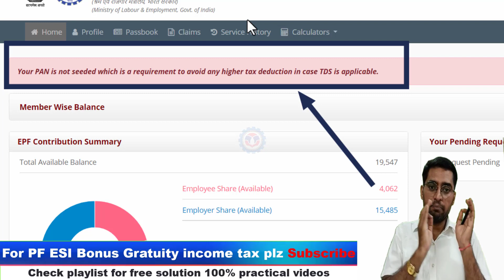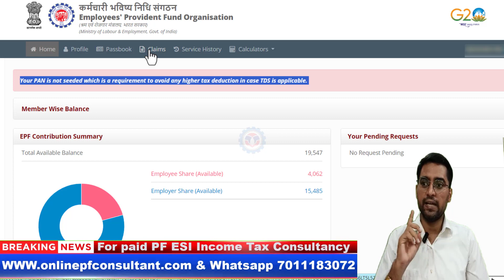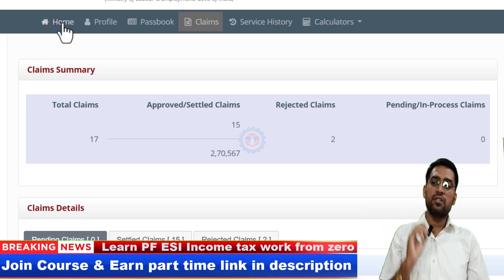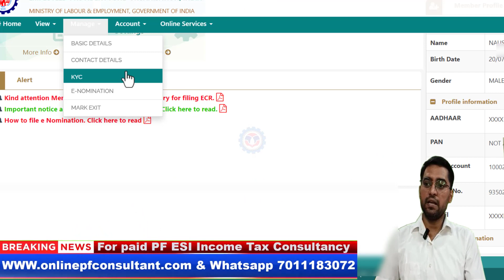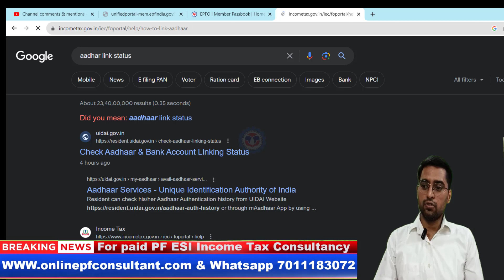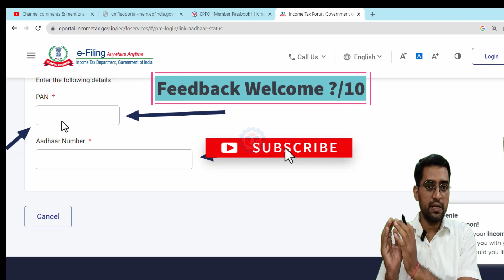🤯भाई अगर PF कटता है तो ये जरूर समझलो । PAN कार्ड PF के लिऐ कितना जरूरी । PAN link for PF withdrawal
pf form reject
pf withdrawal without pan card
how to withdraw pf without pan card
is pan card mandatory for pf withdrawal
how to link pan card with pf account online
bina pan card ke pf withdrawal
pan card link with pf account
how to add pan card in pf account
how to link pan card with uan account online
how much tds is deducted on pf withdrawal
without pan card pf withdrawal online
epf withdrawal without linking pan card
pan card not link with pf account